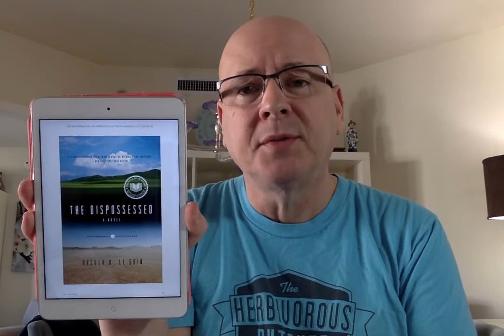The Dispossessed by Ursula K. Le Guin - Book Chat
The Dispossessed is a Utopian Science Fiction novel and is part of the Hainish Cycle by Ursula K. Le Guin.  It was published in 1974 and won the Nebula Award that year and the Hugo the following year, 1975.  The book tells the story of Shevek, a brilliant theoretical physicist as he experiences life on the twin worlds of Anarres with a social system based on anarchy and Urrasti, a world of diverse governments, at least one of which is capitalistic.